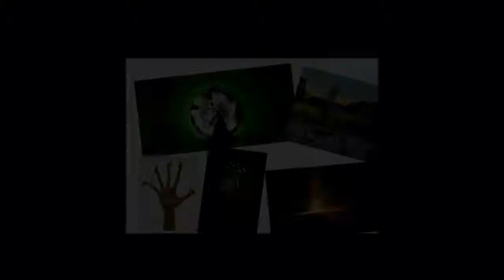Cool Picture Effects - Learn How to Create Cool Picture Effects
You don't need to have any experience and you do not need to have a lot of expensive gear to achieve these amazing effects with your
images. Just a basic DSLR camera will do. Most of these effects can be done without using software such as photoshop too, so you can literally start doing these amazing special effects today. Learn how to create cool pictures like the ones in the video today, click the link above to get started now.